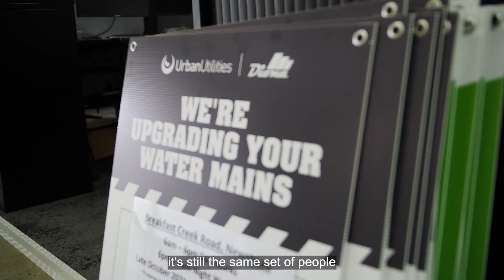Urban Utilities Program Year in Review - Part 6 Collaboration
‘A One Team approach’, might sound a bit cliché, but on the Urban Utilities program, we’re seeing the benefits of a real open-book, transparent and collaborative partnership between client and contractor in action.